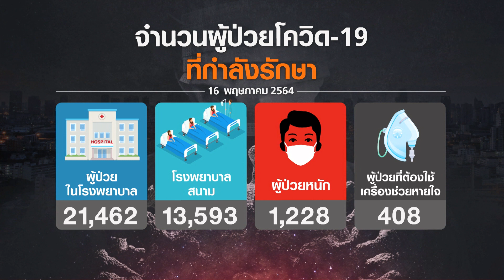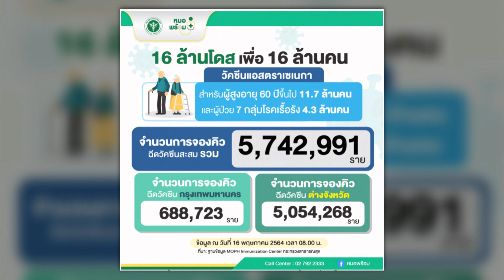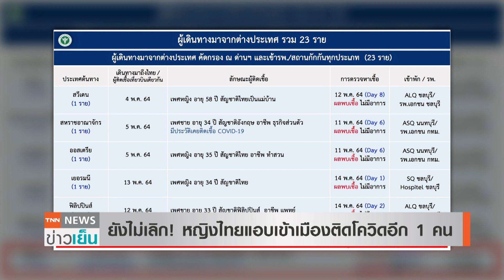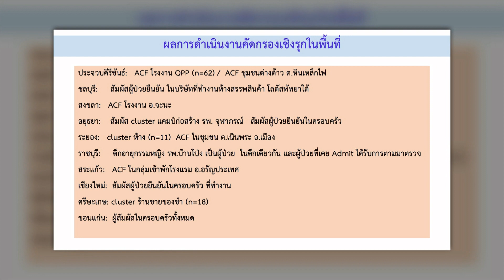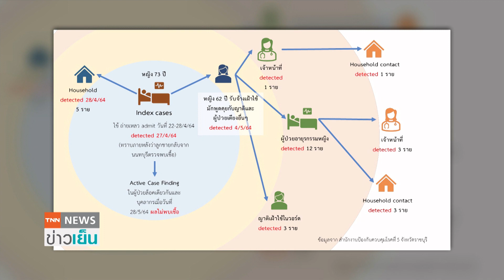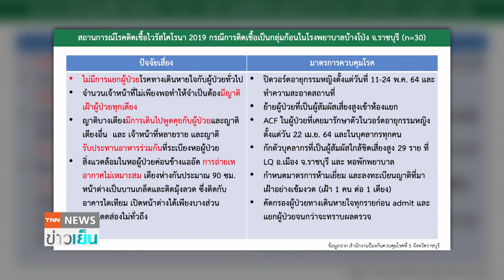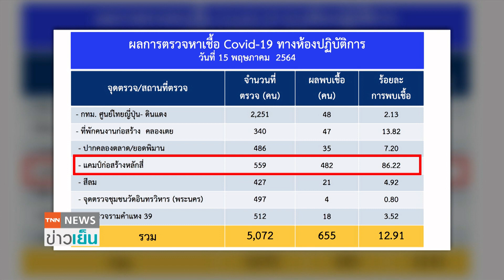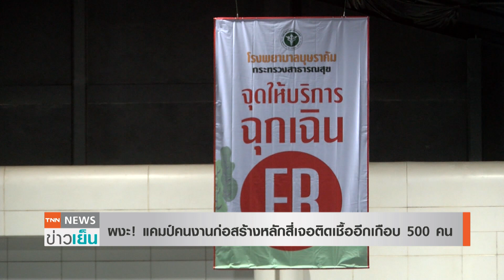กทม.ต้องรอด! อ่วม 17 เขต จับตา 27 คลัสเตอร์ | TNN ข่าวเย็น | 16-05-21